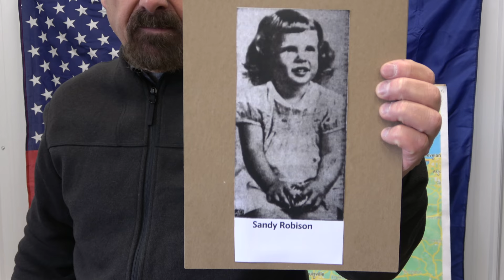David Paulides presents the disappearance of Adamski, Robison and Kelly, each case is troubling.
David Paulides presents three cases from the Missing 411 Books. The first case involved a 3-year-old girl that disappears from a rural farm and is found days later under suspicious circumstances. Case #2 involves a case from the United Kingdom where a man is located on top of a coal pile. The third case involves a hunter that vanishes and is found months later naked in a field. All of these case have a BIG common denominator.

Parler site: Davidpaulides@missing411

Missing 411- The Hunted: